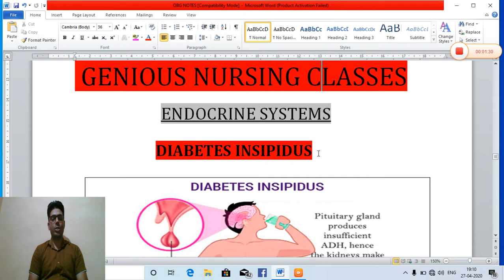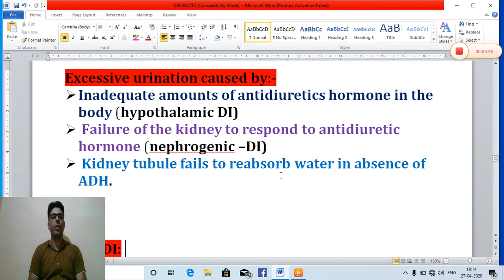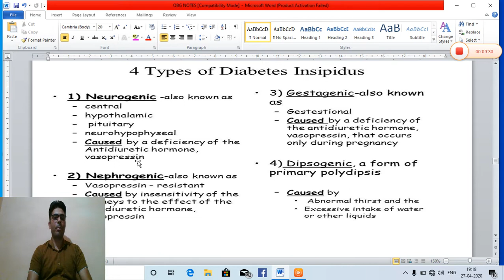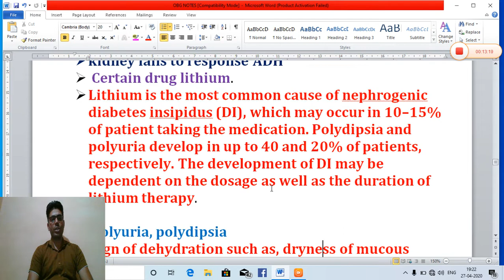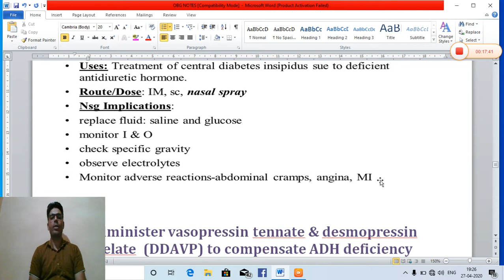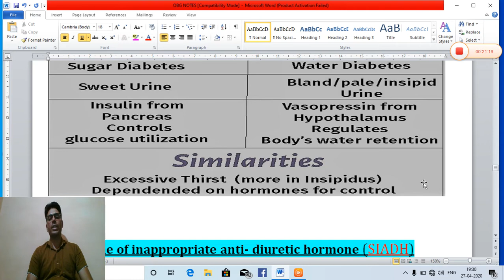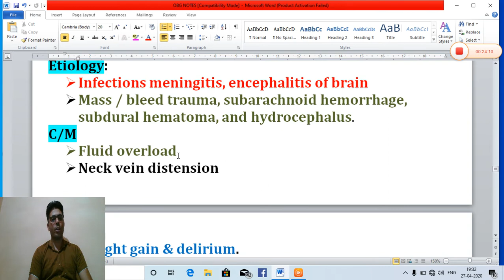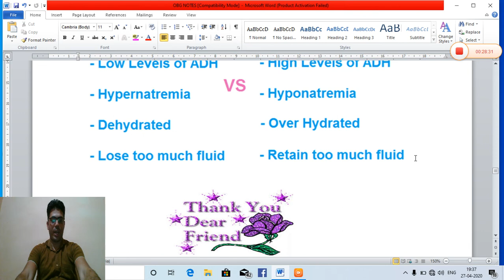Endocrine system:- lecture:- 5 on diabetes insipidus and SIADH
Topic details:-
1. Disorder of posterior pituitary gland
2. Diabetes insipidus
3. SIADH
4. DIFFERENT BETWEEN  SIADH AND DIABETEC INSIPIDUS
HII
I SELF VINOD CHODHARY  WELCOME IN OUR GENIUS NURSING CLASSES YOU TUBE CHANNEL
दोस्तों  अपने  सभी  नर्सिंग क्लासमेट  को शेयर किया करो ताकि  मे आप  के लिए or भी  अच्छी  अच्छी  वीडियो  बनाऊ
धन्यवाद